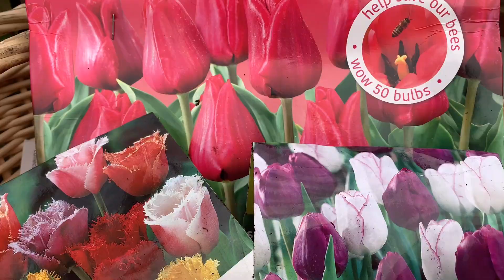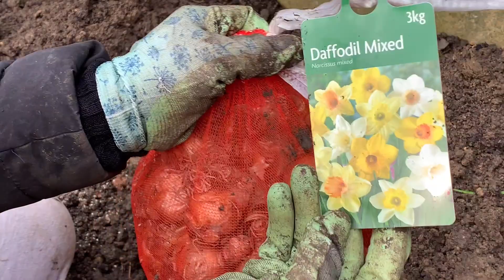Planting tulips 🌷ปลูกดอกไม้ไว้ในสวนสวยๆกันค่ะ🌷🌷